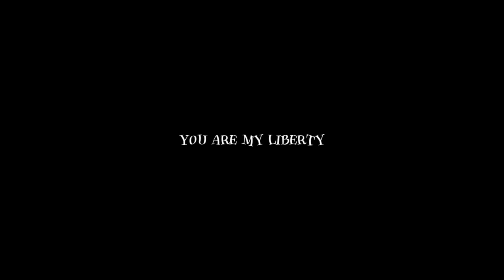But first, we digress | Evo x HC | Crystal AU | ft. Pearl and Taurtis | Read Desc + pinned comment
HAHAHAH YALL THOUGHT

Nah basically I thought: Screw it, I'm too excited about this to wait and premiere it.

SO IT’S FINALLY OUT
ONLY TOOK ABOUT A MONTH LMAO

I’m really proud of this it took so long to make oml
I didn’t even know what I was doing for the first half just making it up as I went before everything clicked and I was like
This. This is where I want to go with this.

Anyways, as usual, the explanation:

This video focuses mostly on Pearl and Taurtis’s relations in the Crystal AU (centered around Pearl).

In the beginning, Pearl is coming to terms with the fact that Hermitcraft has been successfully invaded by the Watchers (00:20-00:27). In her mind she thinks of her family (evo and the hermits) and fear the worst may come to those closest to her just like what happened to those in evo (following the servers destruction) and Taurtis (the corruption).

We get a little glimpse into the past to see how the Watchers revived/resurrected Taurtis and how Pearl found out (aka being the nosy neighbor she is). Following the revival, Taurtis starts to act differently, more like the Watchers, pushing Pearl to leave in search of Grian.

Towards the end (1:08-1:11) we see Pearl thinking about and coming across a solution to the Taurtis problem the hermits are currently facing. The screen then pans to Taurtis saying “I have the key” which basically means he has the key to end the problems (I think it’s pretty self explanatory so if you can see where it’s going then good on you :))

Lastly, we can see regular Watcher Taurtis slowly fading away in the background which may or may not be a little foreshadowing for later ;)

TLDR: pearl has a big brain moment while simultaneously feeling the immense anxiety of life looming over her very being, taurtis may say bye bye or hi hi soon (who knows?), and the hermits are probably doing a-okay

As always, if you have any questions please don’t hesitate to ask! I love answering them as well as theorizing with you guys in the comments :D

Main characters:
Pearl
WW!Taurtis

Background characters (in order of appearance):
Taurtis (evo)
Grian
Jimmy
Martyn
Cleo
Impulse
Gem
Scar
Mumbo
Xisuma
Prime Watchers 1 & 2

Apps used:
Gacha Club (curse you new update ;-;)
CapCut
IbisPaint X
Procreate (drawings at the end)

Time taken:
WHEN I TELL YOU A LOT I MEAN A LOT IDK THE SPECIFICS JUST A LOT

Screenshots:
Around like 90-100 in the end (including screenshots in gacha club and then the exports from ibispaint as separate screenshots and screenshots I took but didnt end up using cuz in the end i still took them)

When I tell you I legit watched just about every freaking meme with this song I am not lying. No fandom left unturned. No video left unwatched. These are the videos I took the most inspiration from but they aren’t the only videos I watched while making this. I kinda took the little walking thing at the beginning from vaalerie which is what I tried tweening for lol
And the ending was inspired by the ending of Creantzy’s animation
I think nat ⭐️ is pretty self explanatory- (I keep using the star emoji ;-; idk how to get the white star they have 🥲)

And lastly, if any of y’all wanted to translate the galactic, here’s a cleaner writing that you can copy:

∴⍑ᔑℸ ̣  ∴╎ꖎꖎ ||𝙹⚍∷ リᒷ ̇/ℸ ̣  ᒲ𝙹⍊ᒷ ʖᒷ, ᔑᓭℸ ̣ ᔑ∷ᔑ

You can translate it for yourself or put the translation into the comments for others it’s up to you :)